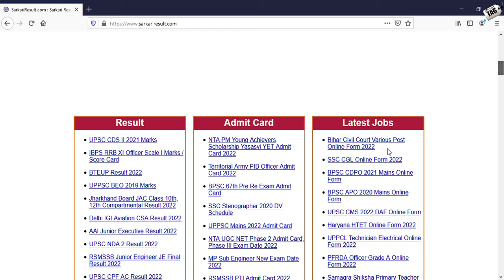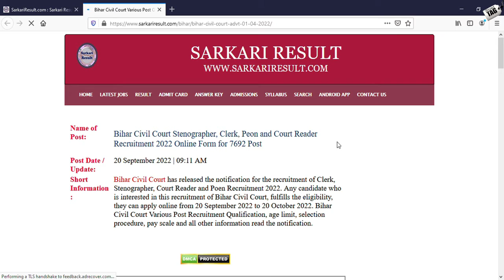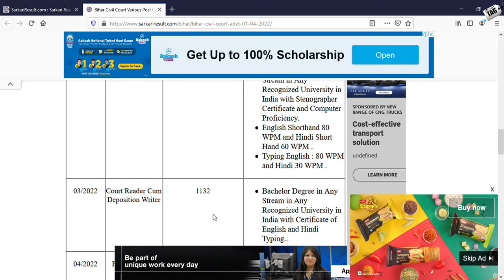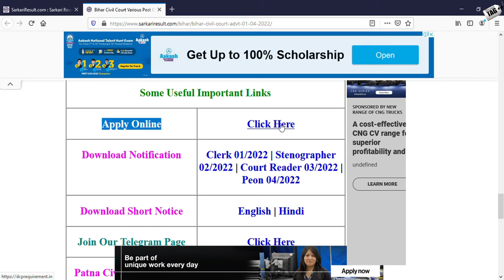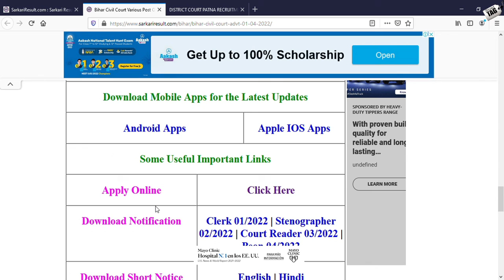Bihar Civil Court Stenographer, Clerk, Peon and Court Reader Recruitment 2022 Online Form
dosto agr aap bhi bihar me nikali gai bihar civil court stenographer ki recruitment ke liye avedan kar chahte h to aaj ki is video ko poora jaru dekhe aaj ki is video me is recruitment me stenographer clerk or peon ki vacancy ki A to Z jankari di he.